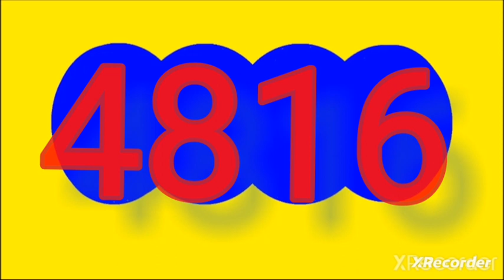8 de octubre de 2023